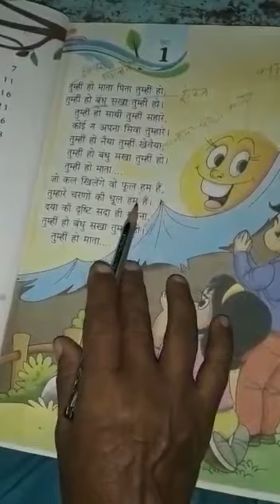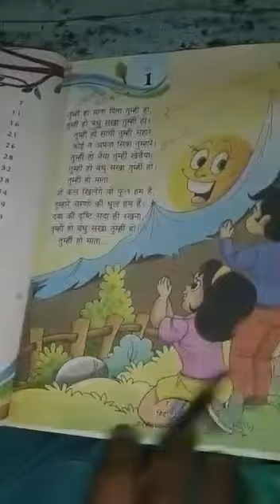4th class first language hindi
1st lesson second part